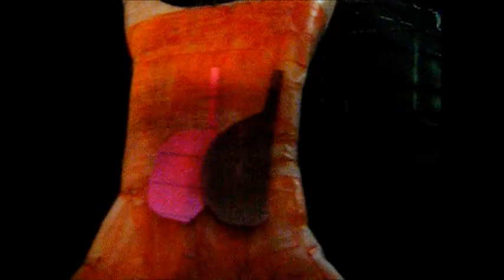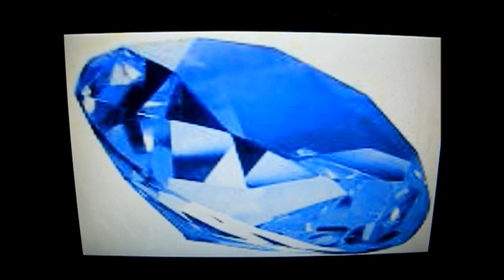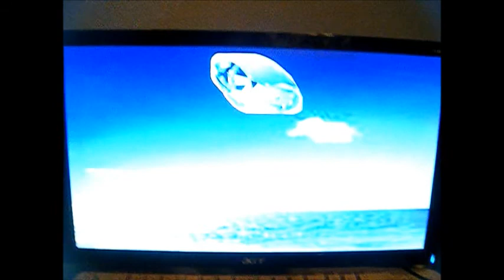The Color Beanie Crew The Movie 6 Part 12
DLR's Colors Are Back And They Got All The Color Crystals Back YAY! :D

Enjoy! :D